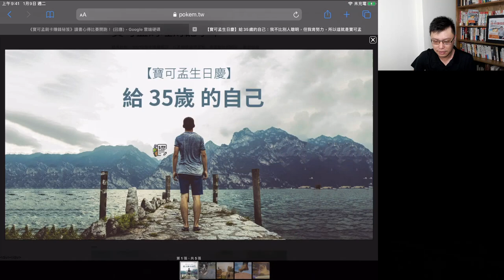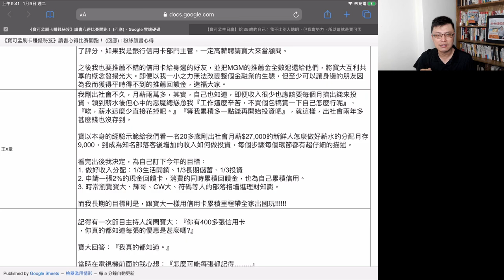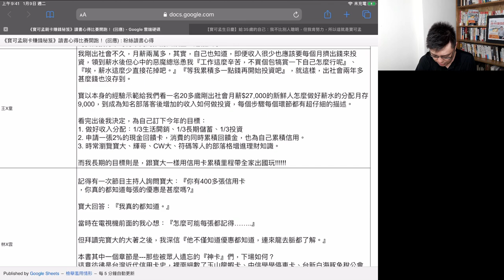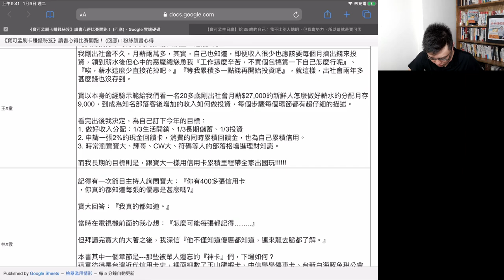小資族月薪兩萬多，怎麼存錢？？？《寶可孟刷卡賺錢秘笈》新書上市活動：讀書心得比賽(四)參賽者｜王X童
王小姐最大的問題，就是每工辛苦工作，但只有22K，到底薪水下來，要怎麼樣才能存到錢？畢竟錢那麼少，超想買個包犒賞一下自己啊你說是不是？但看了寶可孟的書後，她的人生觀，竟有了翻天覆地的轉變。這到底是怎麼回事？？？

➤第四位參賽者｜王X童